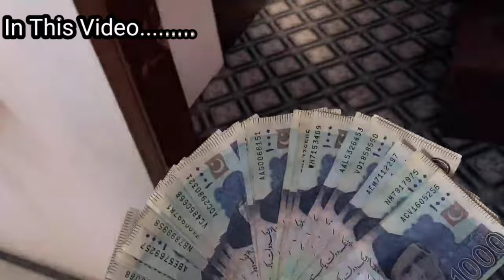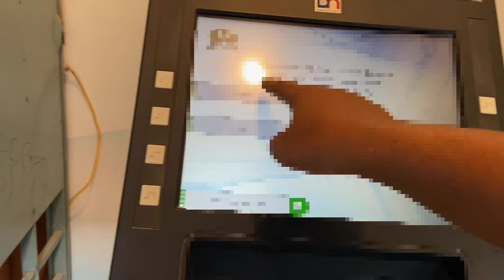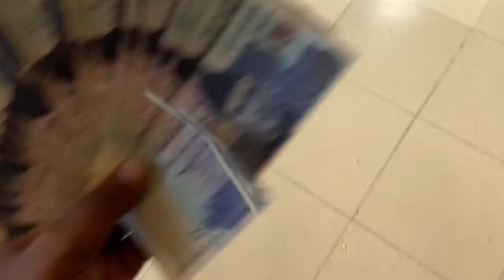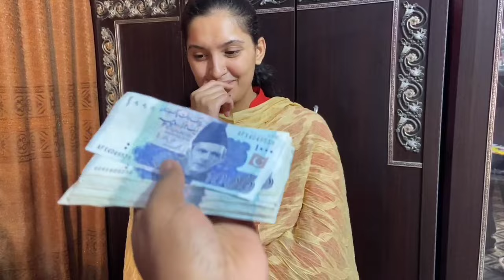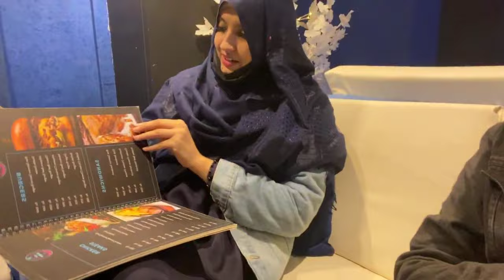My First Payment From YouTube 💰 Mere Pehli Income Kitni Ai ???